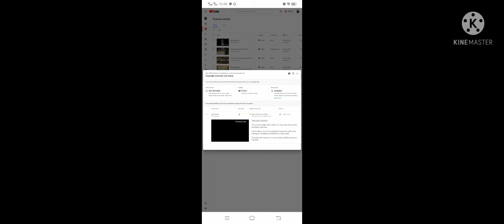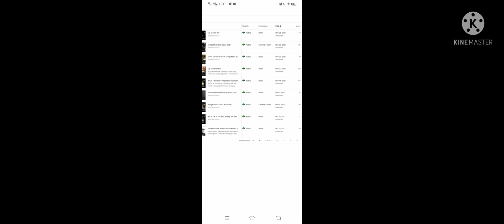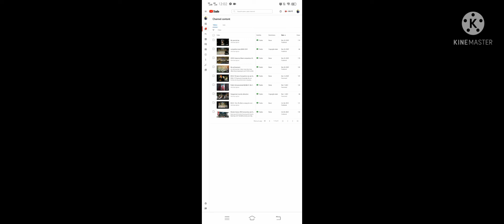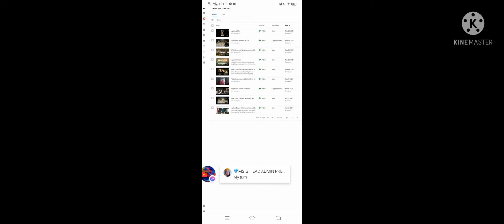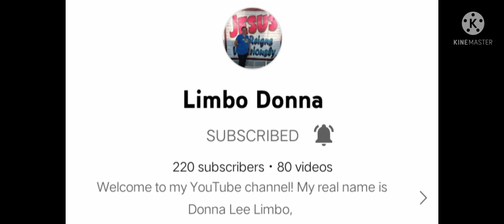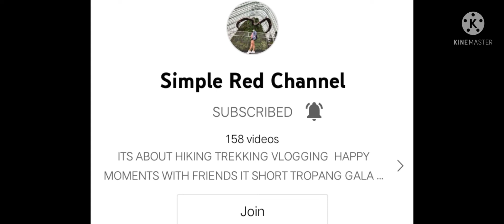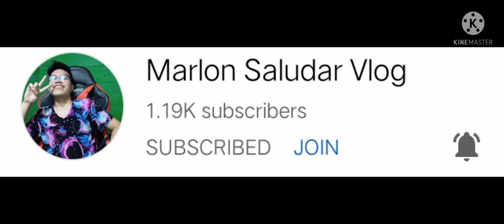Paano e mute ang Background music na my CPR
Process Ng pag mute ng CPR dapat walang YouTube studio apps
Unang gawin pumunta sa chrome
Pangalawa search YouTube.com
3.check desktop site
4.click YouTube studio
5. Click Video Icon
7. SEe details
8. Mute or change music Kung saan Yung gusto niyo po Jan
9 hintayin na matapos po Yung medyo matagal po
Lang pero.